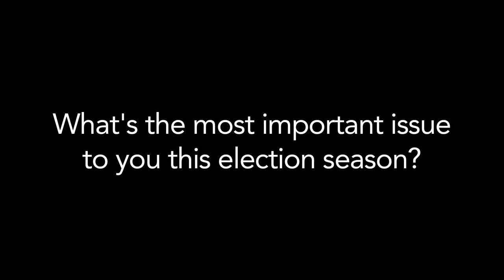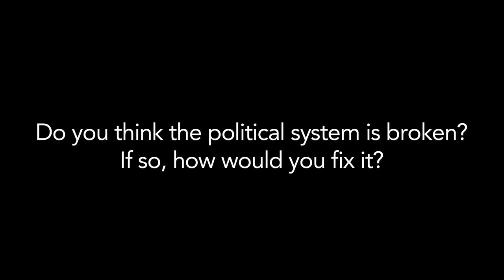New York voter and SU Student William Fletcher: "We all need jobs after we graduate"